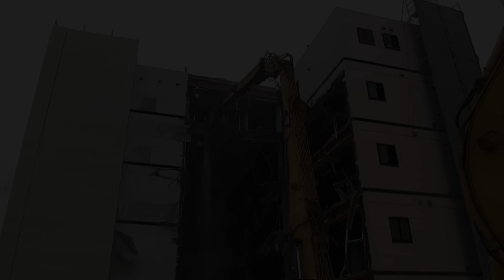0 7で23mm鉄骨を切った瞬間！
千葉県市原市　家電量販店店舗解体現場を訪問。鉄骨５階３４００平米。レガ３３０ロングに鉄骨カッターSDS250SLC鉄骨カッターを装着して解体に臨む。協力 五光開発（市原市）。